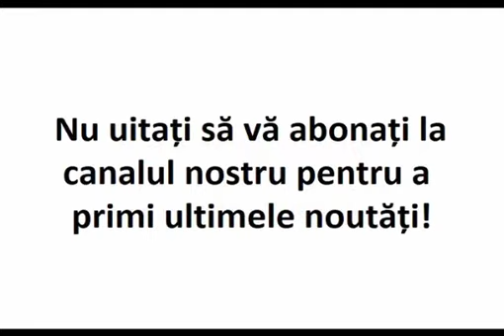12 vorbe de aur ale Părintelui Arsenie Papacioc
12 vorbe de aur ale Părintelui Arsenie Papacioc.